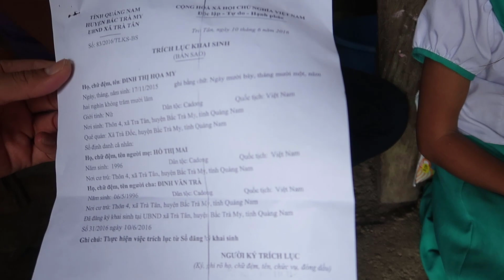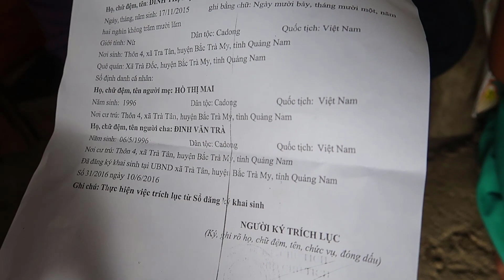🔴Người Vợ Trẻ tội nghiệp gặp phải ĐẠI N,Ạ.N khi vừa tròn 20 tuổi